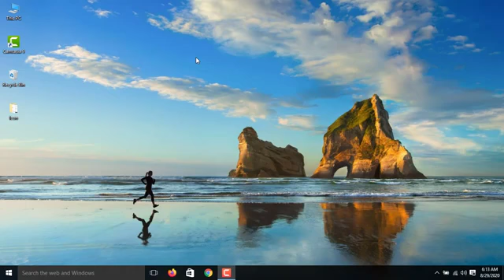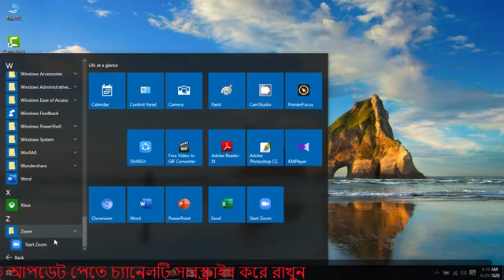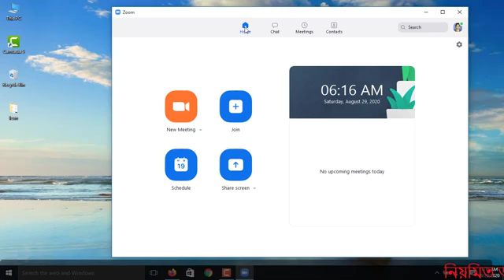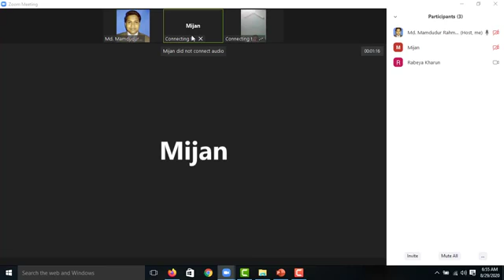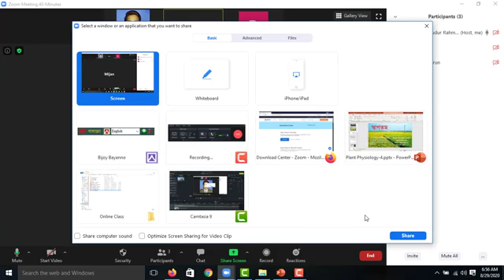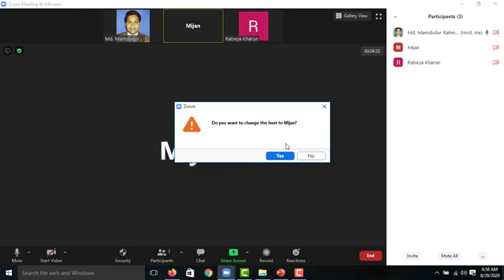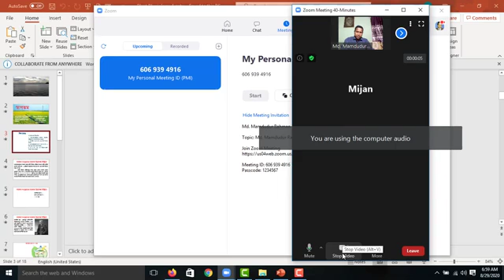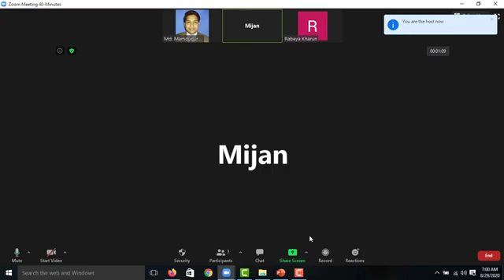How to extend zoom meeting time limit?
Online class with Joypurhat government Mohila College Joypurhat  902subs